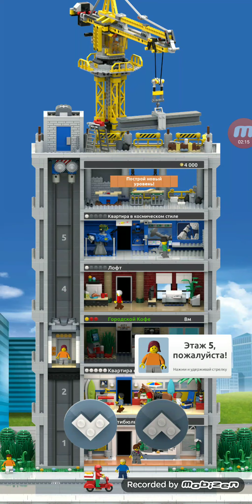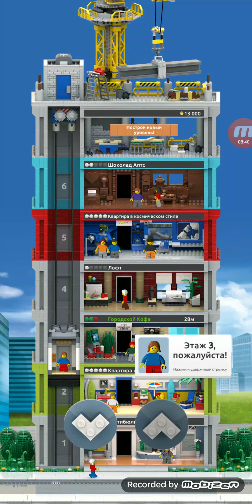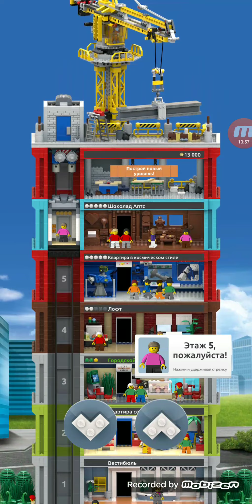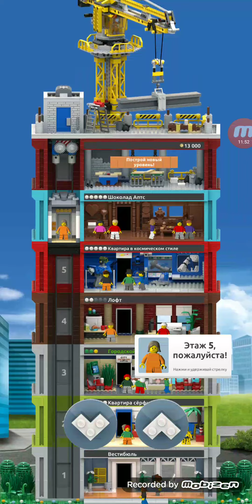LEGO Tower - Gameplay Trailer(iOS, Android)